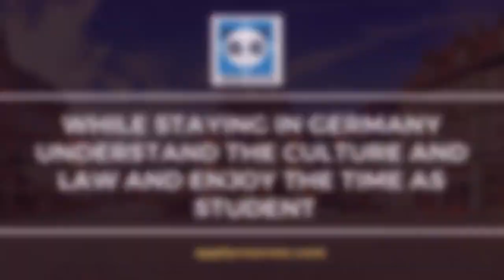Know about things to keep in mind while studying in Germany- Applycourses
Want to know about things to keep in mind while studying in Germany.
To apply for any course please register in our website. APPLYCOURSES has simplified the study abroad experience for student with course selection , admission, visa , accomodations etc. applycourses .